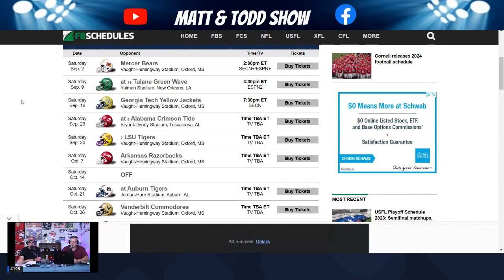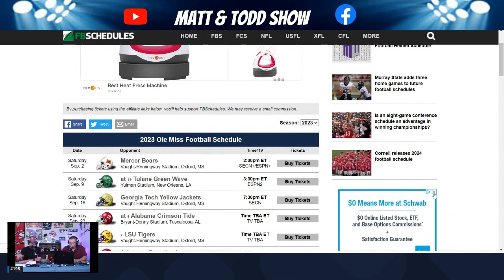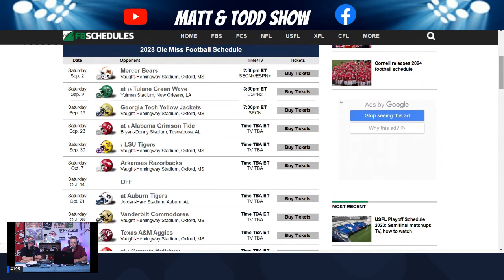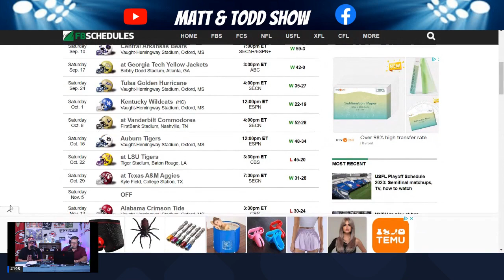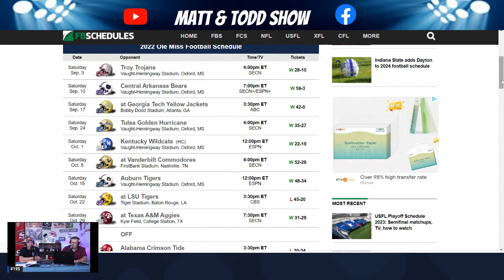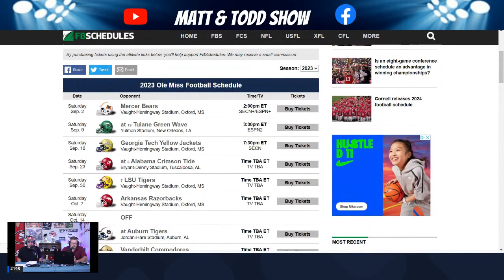Ole Miss Rebels !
Each week we go over National & Local Sports News .

 SEC football teams , And Other Conferences as well . Also NFL ,NBA and a little baseball too !  Go Braves .
comment tell us what you Like or Dont Like .